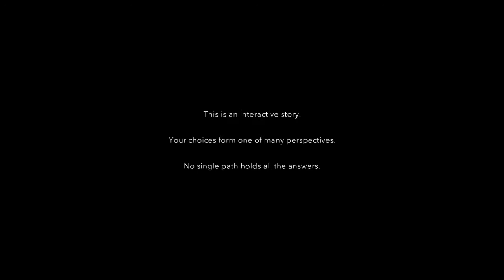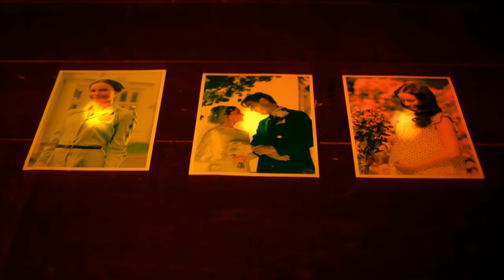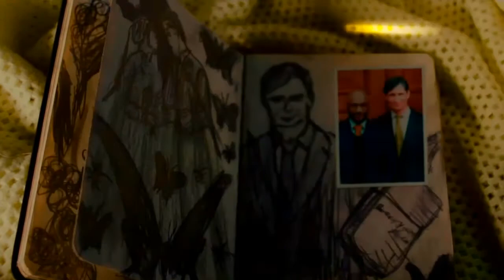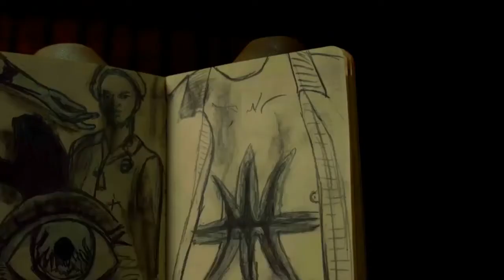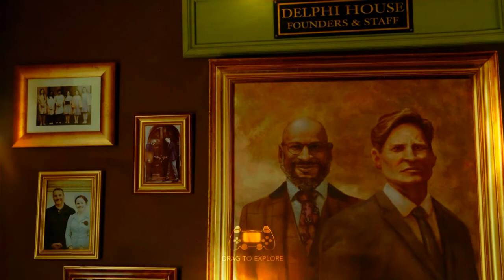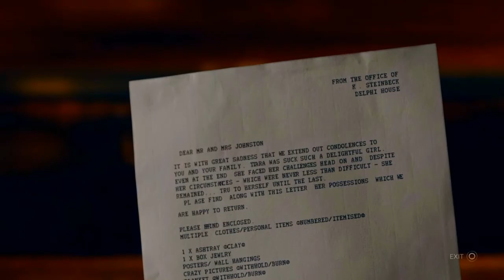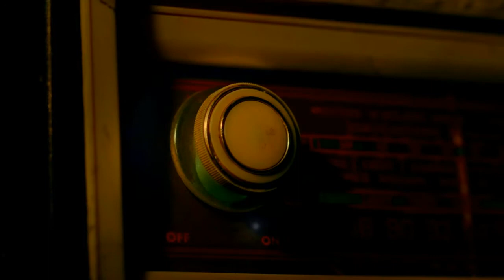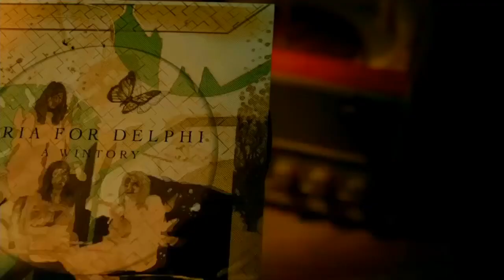Erica story gameplay part 1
erica story gameplay part 1 - walkthrough ps4 movie

tutorial star chapter 1

halo temen2 kembali lagi di chanel star games playstation kali ini saya akan memainkan erica story/cerita erica
dengan gameplay yang fresh dan story yang menarik buat ps4.
dan saya akan memainkan walkthrough gameplay erica story/plathrough gameplay erica story dalam 3 part saja dalam 1 mode.dan saya menamatkan gameplay erica berulang2 untuk mendapatkan ending yang berbeda beda.
tetapi itu baru 1 mode atau 1 pilihan saja.
dalam 3 part. dan menurut saya gameplay bergaya movie ini cukup interactive dan cukup bagus.
untuk penggemar movie bergnre thriller pasti suka dengan gameplay/story erica game ini.

STORY:
Erica adalah seorang wanita yang punya masa lalu unik. Sejak kecil, ayahnya selalu berbicara soalnya perihal magis dan kekuatan yang tidak dimiliki oleh semua orang. Bahwa jika ia mengkombinasikan dirinya dengan zat tertentu yang harus ia hirup, Erica dipercaya bisa melihat dan mengantisipasi apa yang terjadi di masa depan. Ini tentu saja bukan “hal baru” bagi keluarga Erica, mengingat ibunda yang ia cintai juga bisa melakukan hal yang sama. Namun sayangnya, ibu Erica sendiri meninggal sejak ia muda.

Kalau pinggin mendukung Chanel ini dan Pinggin berdonasi bisa kirim wallet ke

Via bitcoin/btc:
1Cq5iFgvH1a8ogWy9djUorR5XD2K1jzNrW

terimakasih temen2 sampai ketemu di video saya selanjutnya yach.